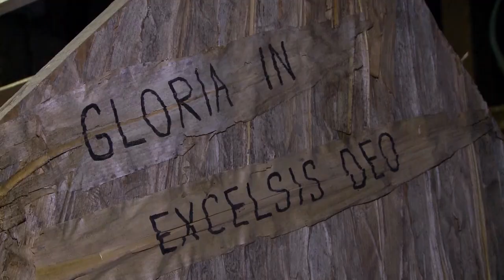Crêches de Bergheim (Paraboles 668)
LE CHEMIN DES CRÊCHES DE BERGHEIM
 A l'occasion des fêtes de Noël, les habitants de Bergheim se mobilisent pour animer leur village. Depuis 2002, ils exposent des crèches dans les rues et devant chez eux. Certains les ont même fabriquées à la main. Nous avons suivi quelques-uns de ces artisans de Noël, pendant leurs préparatifs. Reportage : Aline FONTAINE